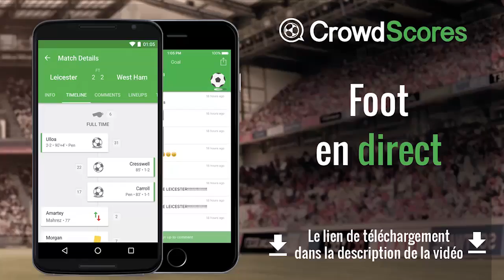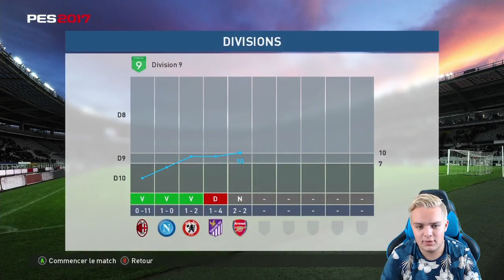PES 2017 | MY CLUB | MATCH EN DIVISION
Facebook → Cyril MrCyri (+ de 1 700 amis)
Twitch (Du Lundi au Vendredi de 16h30 à 18h minimum)